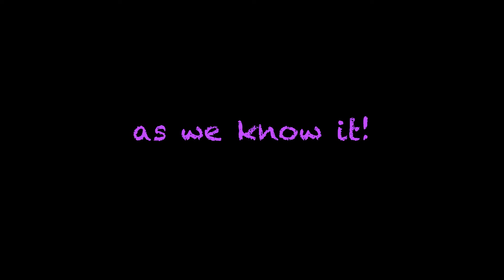hangon_ver2.mov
Colorado Film School - Project One - by Monte Moore.  Actors Steve Oatney and Steven Meyers.  Music by The Threatened.  Concept: Two adversaries gear up  to go head to head on motorcycles, and take their conflict to the road.  In the end, all isn't what it seems to be.  A comedic action short by Monte Moore.  Written, Directed and Shot by Monte Moore.  Special Thanks to Lamar Green, Steve Oatney and Steve Meyers.